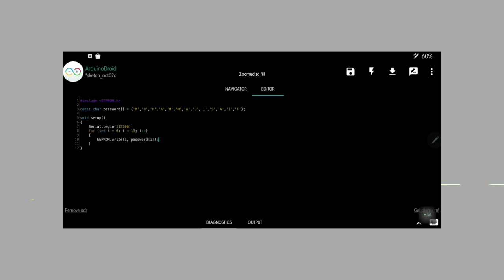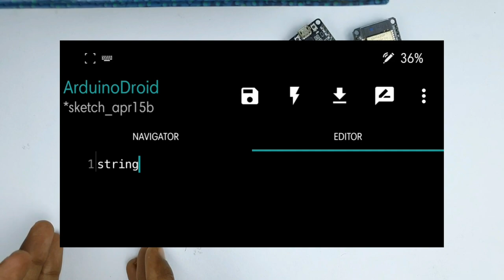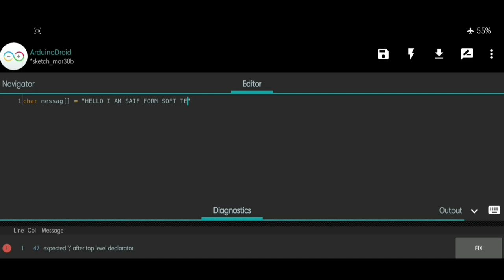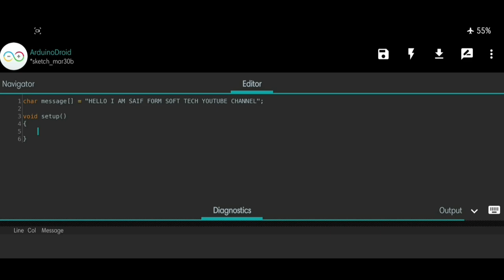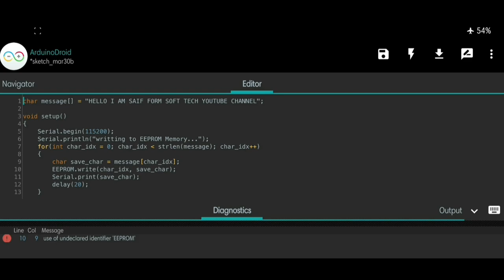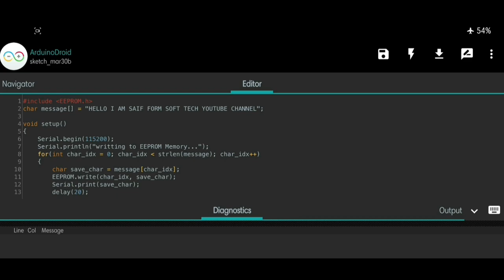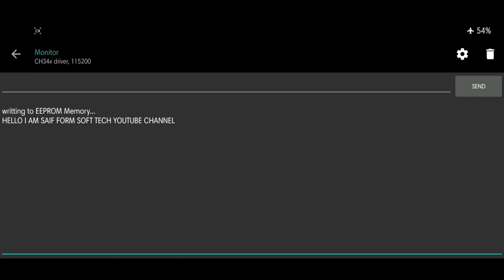Using String in Arduino Programming | What is "String" in arduino programming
Today in this video You'll see that how you can use "Strings" in your arduino programming.
   In this video I wrote a program that uses String and save that string in ARDUINO EEPROM memory.